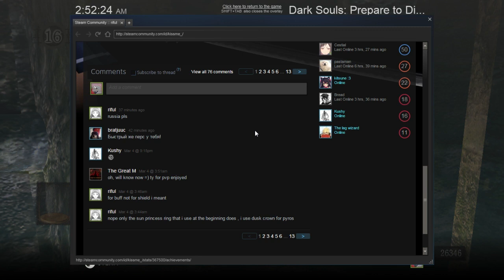in memoriam: riful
Not my content, but one of my favourite Dark Souls videos. I snatched it long ago cause I wanted something on my phone to cheer me up the first thing in the morning. I still think it needs to be preserved online. I could not reach riful for a permission to upload this, but will remove it if he asks me to.